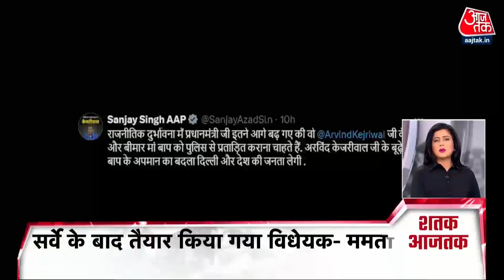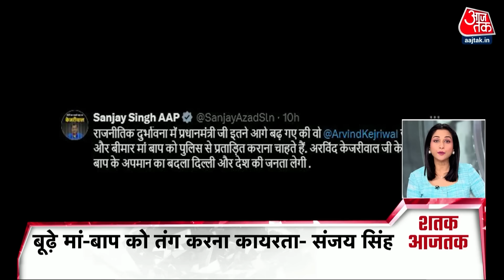Superfast News: अभी की बड़ी खबरें फटाफट अंदाज में | Pune Car Accident | Rahul Gandhi | Aaj Tak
दिल्ली के मुख्यमंत्री अरविंद केजरीवाल के माता पिता से आज दिल्ली पुलिस पूछताछ करने वाली है. आम आदमी पार्टी (AAP) के सूत्रों के मुताबिक केजरीवाल के माता-पिता ने पुलिस को पूछताछ के लिए 11.30 बजे का समय दिया है. इसलिए दिल्ली पुलिस की एक टीम आज पूछताछ के लिए सीएम केजरीवाल के घर पहुंचेगी.